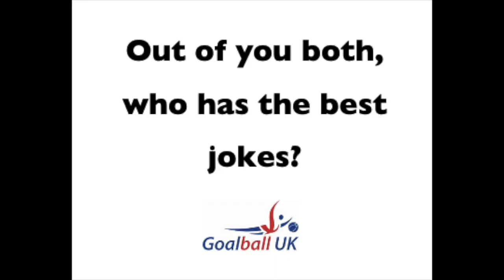GB Men's Head 2 Head #4 with Joe Roper and Dan Roper!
Here is the 'Head 2 Head' series, where we are bringing two members of the Great Britain Men's team together to answer some light hearted questions!

We hope you enjoy the final episode of the four part series! Thank you for all the support the GoalballFamily has shown to the GB Men's team in their journey at the European B Championships! It is far from over for the team.